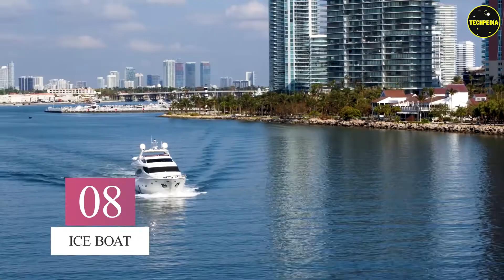Most Unusual & Weirdest Boats Ever Made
Boats, being one of the most popular water vessels in the world, have had many advancements over the years.

Different boats have been customized differently so as to be functional in their specific use cases for example Travel boats are fitted with comfortable seats for use by their passengers, and Recreational boats such as Luxury Yachts are fitted with luxury amenities like Private cinemas, Fishing boats are fitted with huge storage compartments for storing the tools used for fishing and the catch from the fishing activities and even Military boats have always been fitted with firearms for war operations.

To sum it all up, boat designers have come up with different boat designs to meet the different demands that the boat industry comes with.
However, there are some individual creative people who have also designed their own personal boats to their own liking and specifications which you may find a little different than the normal ones, or maybe you might find them to be cool.